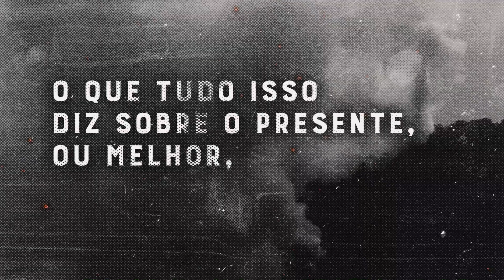Dia do Biólogo 2022 | Homenagem do Sistema CFBio/CRBios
É hoje! Parabéns pelo seu dia, Biólogo e Bióloga!

Assista ao vídeo que o Sistema CFBio/CRBios preparou em homenagem ao dia desses profissionais que trabalham para melhorar nossa qualidade de vida e a das futuras gerações.

Seja atuando em Meio Ambiente e Biodiversidade, na Saúde, em Biotecnologia e Produção, ou na Educação, Biólogas e Biólogos estão sempre buscando novos caminhos para contribuir com um planeta mais sustentável e saudável.

Parabéns pelo seu dia e por seu compromisso com o presente, em conexão com o futuro.